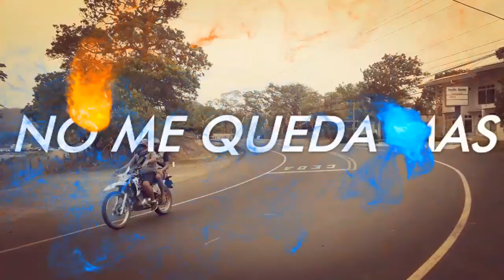No Me Queda Mas | Entrada telenovela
Todos los derechos de Selena Quintanilla.
Cancion Audio: No me queda mas.
Esto solamente es una opinión de la entrada de una la que podría ser telenovela.

Con la participacion de:

Jessica Ruiz
Tania Ruiz
Maria Ruiz
Amada Ruiz
Yanit Ramos
Rosa Amelia Chavez
Socorro Chavez
Luis Peralta
LINDSAY BLANCO
YESSENIA FLORES
KARINA GRIFFITH
ELIEZER ALEGRIA
Video grabado en playa Flamingo Costa Rica.